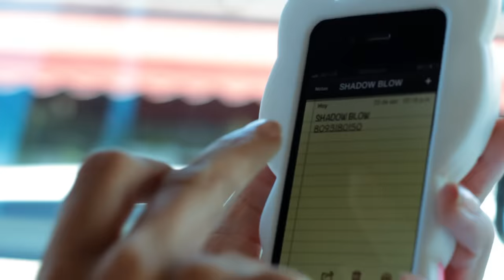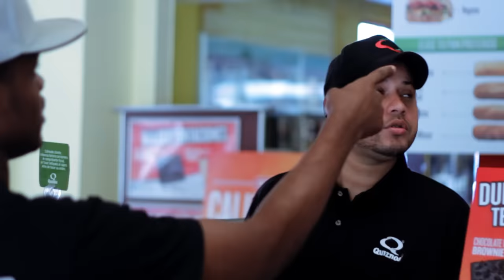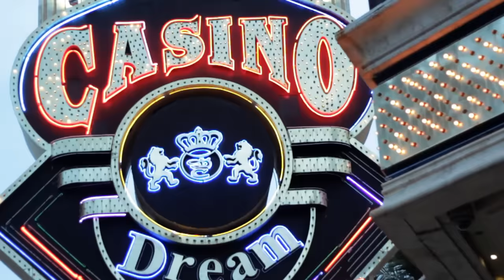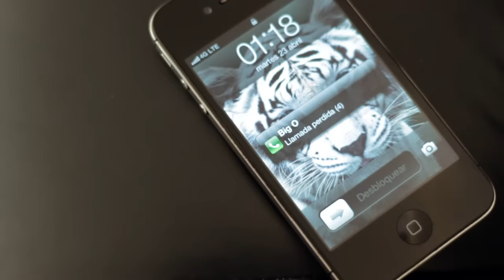El Batallon & Shadow Blow - Una Necesidad | Video Oficial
Canal Oficial de El Batallon.
ig: @elbatallon @tyselbatallon @bigkrd @omayuscula